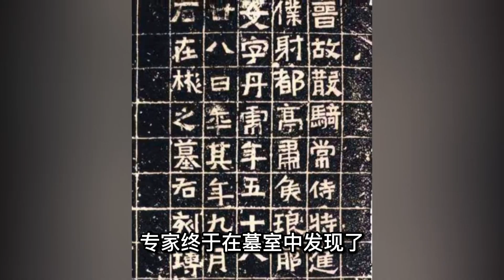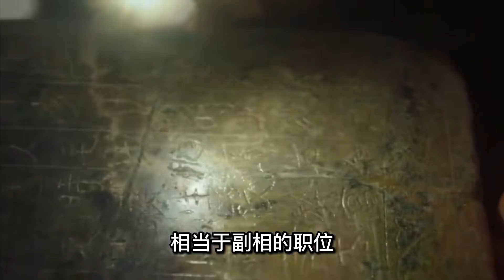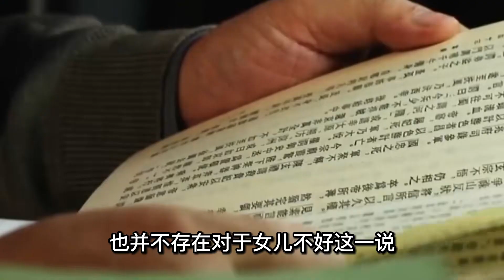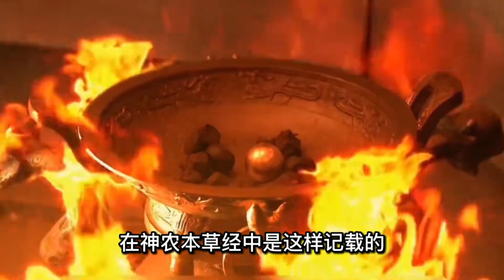江蘇挖出父女合葬墓，棺內發現200多粒紅色藥丸，專家：枉為人父